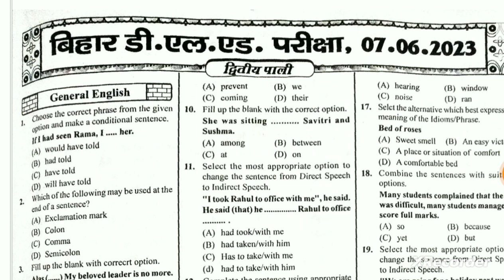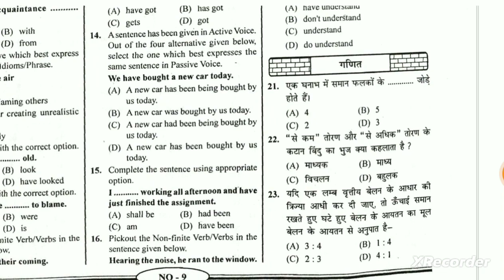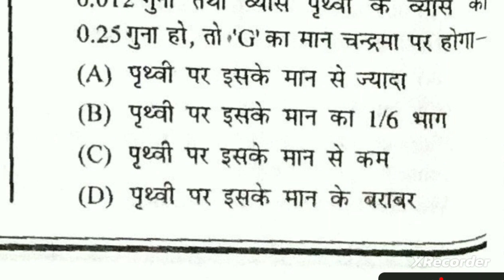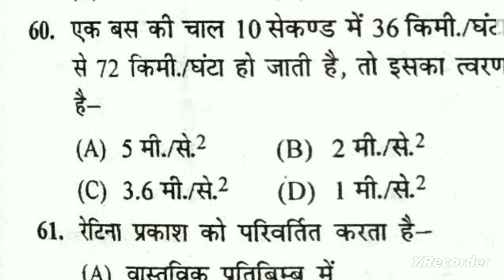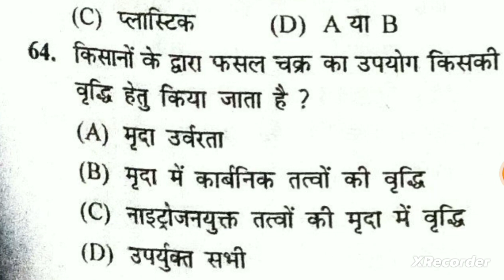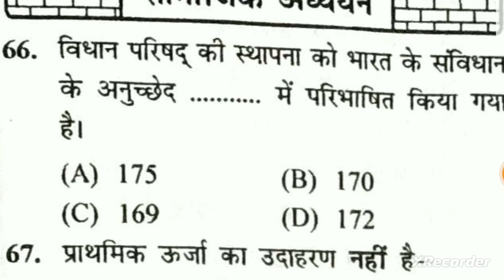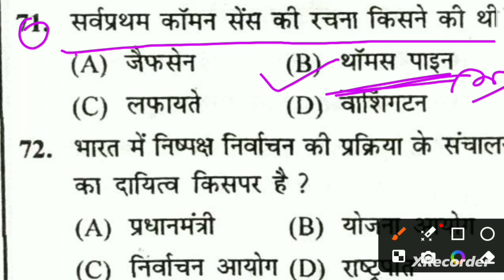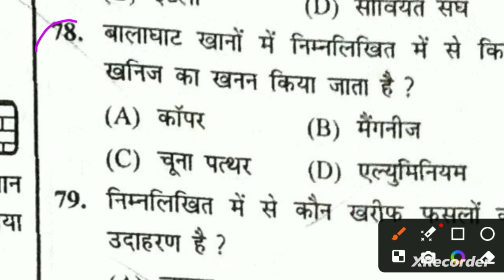D.El.Ed Entrance Previous Year Question 2023 | SCIENCE-7 june 2nd sitting|Exam Preparation 2024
Join Our Telegram Group for Pdf - PDF download

Bihar B.Ed 2024 ki taiyari kaise karen -     • Bihar bed ki taiyari k...  ​

keep learning